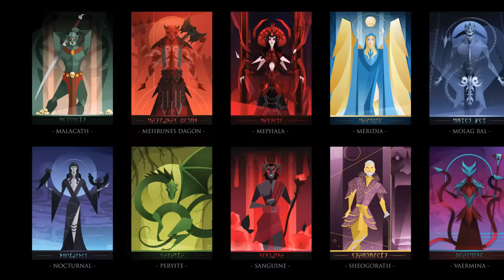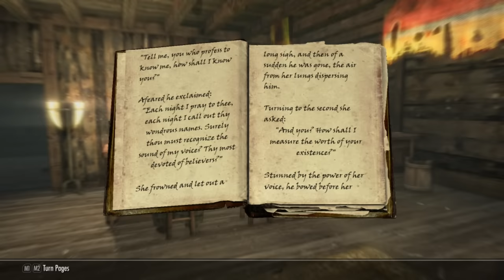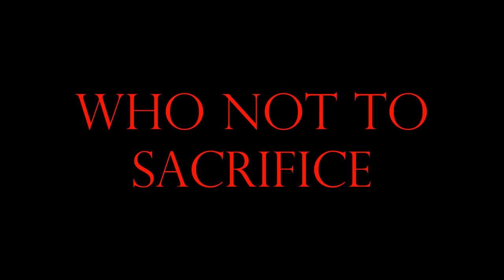Who You Should Sacrifice To Boethiah in Skyrim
In this video, I want to discuss the potential followers that I believe should and shouldn't be sacrificed to Boethiah in the quest "Boethiah's Calling".
I also fixed my mic so my audio should be a lot better in this video and future uploads!

0:00 - Intro
2:03 - Starting the quest
3:57 - Who NOT to sacrifice
7:54 - Who to sacrifice
13:00 - Who you should ABSOLUTELY sacrifice
13:52 - Ending the quest
14:48 - Outro